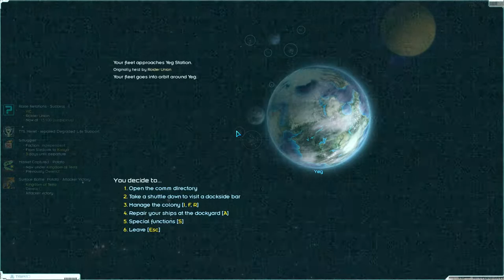Starsector: Friends of the Cabal - 012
defending